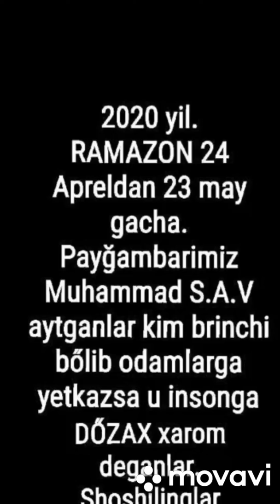22 марта 2020 г.